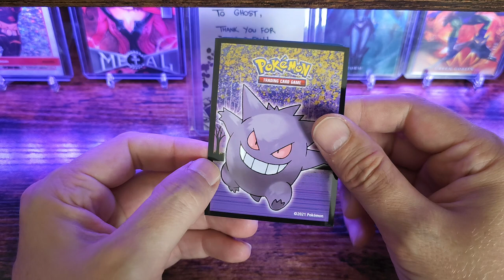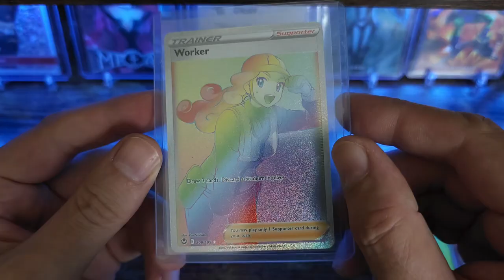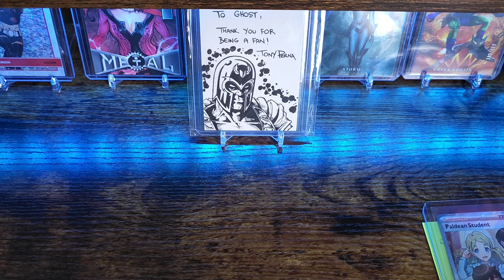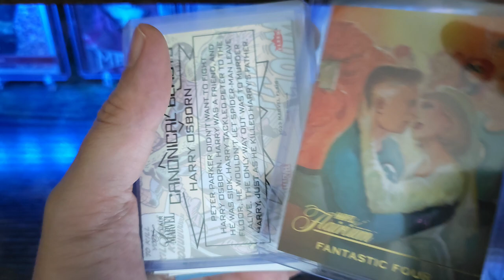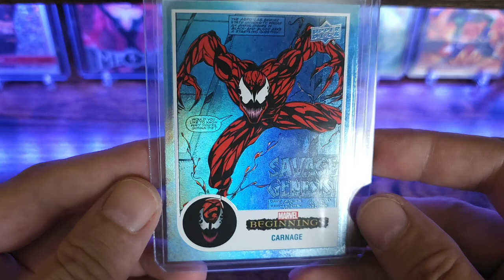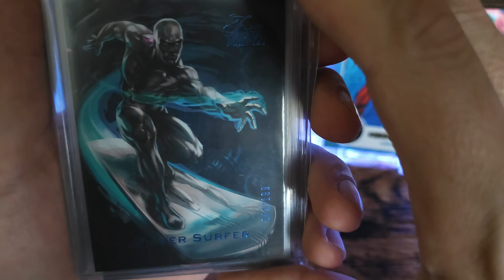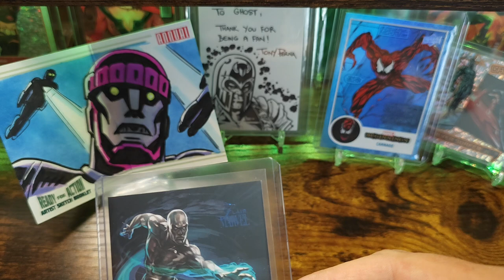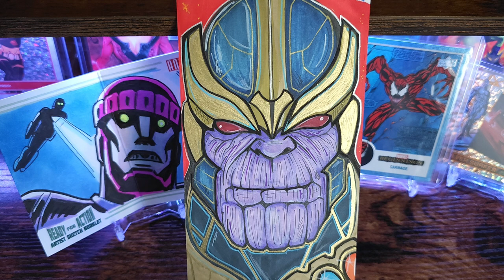Mail Day of Pokémon & Marvel (Early July)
Haven't done an unboxing in quite some time (about 1 month). Therefore, we have a nice pile to run through.

Shout-outs
Dave & Luis on WhatNot
DaveCYeah and Alonso_Collectibles on WhatNot & Instagram

Artists-
Tim Shinn @TimShinn73 (Instagram)
Chris Hrdlicka @CrumzArt (Instagram)